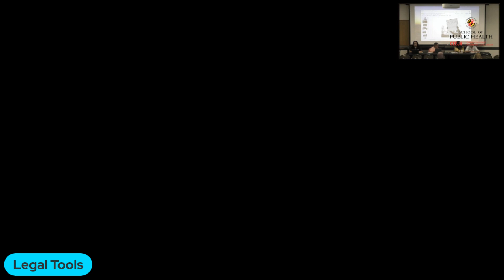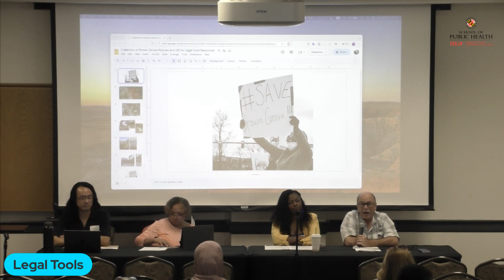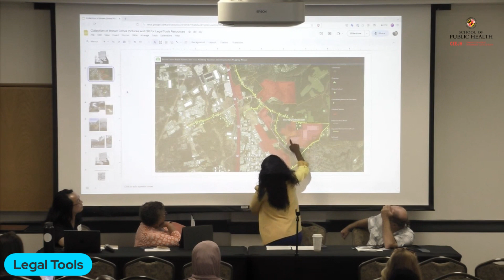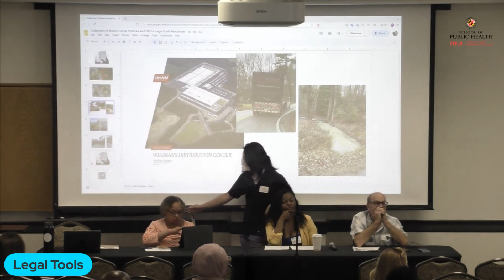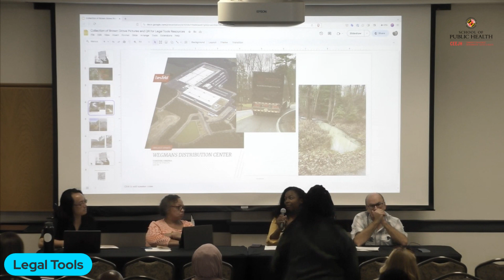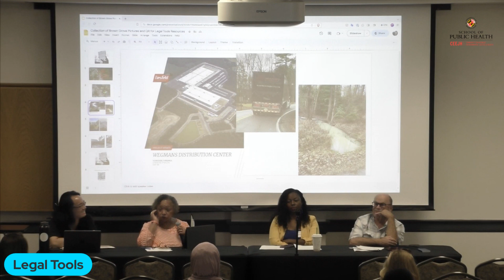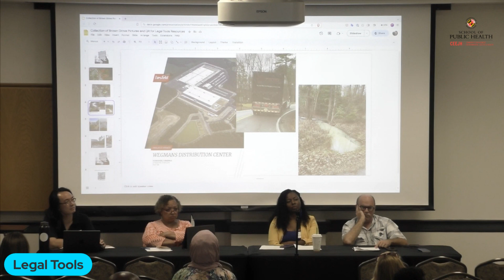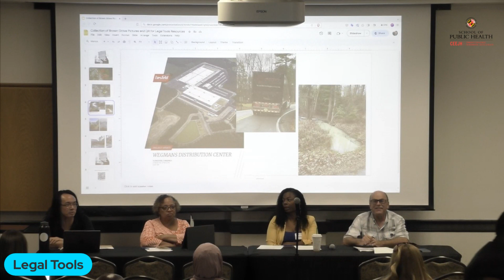2023Day5 3A Legal Tools to Advance Environmental Justice